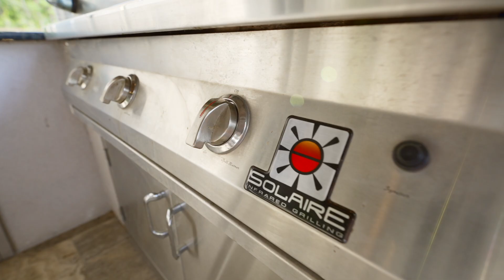7519 Raes Creek Dr, Spring, TX 77389